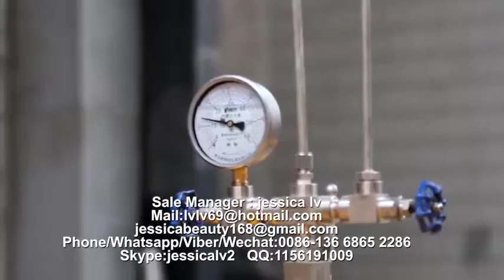PS GPPS Foam food box machine PS food container machinery manufacture 28